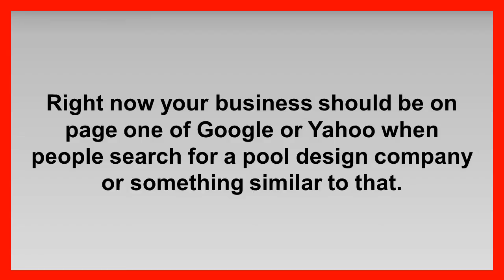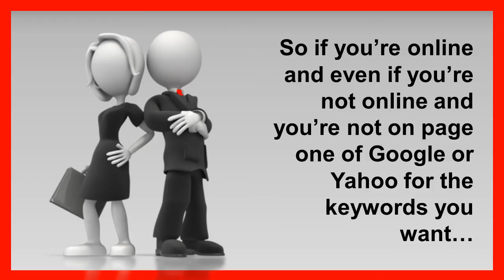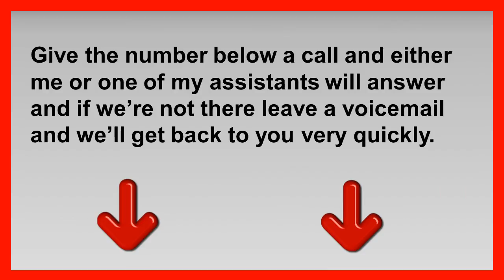Pools Hattiesburg MS | Pool Company Hattiesburg MS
If you want to rank on the first page of search results for terms just like Hattiesburg MS pool designers, then you need to give me a call. If you're a pool designer in the city of Hattiesburg MS or surrounding areas, then you need to have your website on the first page of Google just like this video. If you're not there guess who will be there. The other pool designers in the Hattiesburg MS area are going to end up here if you're not.

Remember

If you're a pool designer in or around Hattiesburg MS then you need to have your video here. Just looking at the number of video views you can see how many people are looking for a pool designer in the Hattiesburg MS area and are finding this video instead of your business.

I care about my clients just like you care about being a good pool designer.

Give me a call and I can help you rank for terms like Hattiesburg MS pool designers.